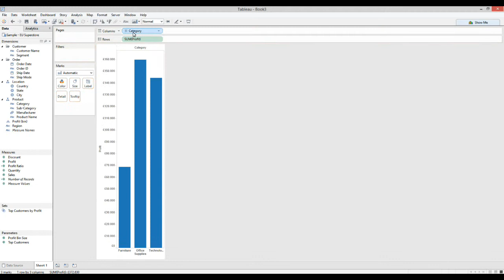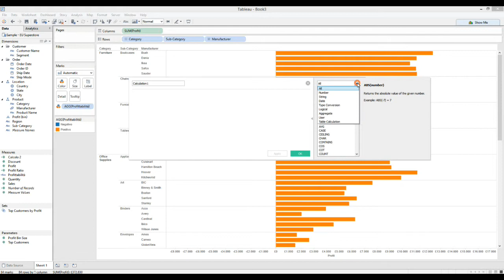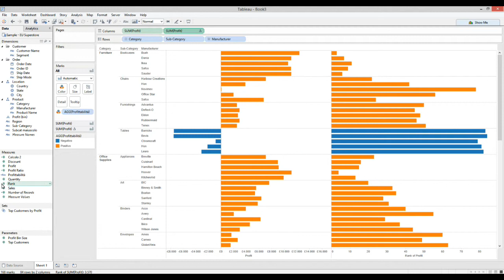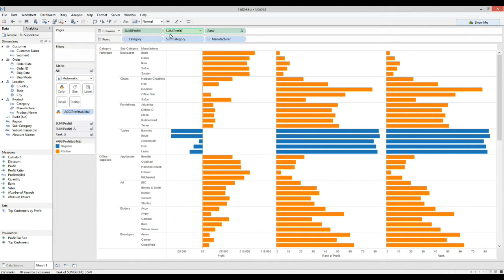Tableau - Introduzione ai calcoli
00:29 - Pannello dei calcoli
03:30 - Calcoli ad-hoc/On the fly
05:13 - Categorie delle formule
07:35 - Table calculation vs calcoli normali